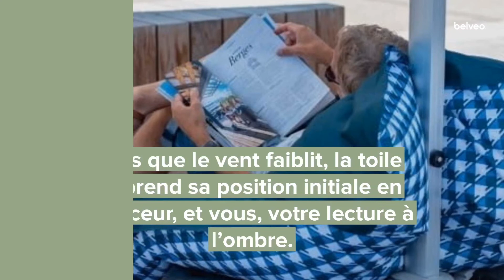Comprendre le brevet Belveo